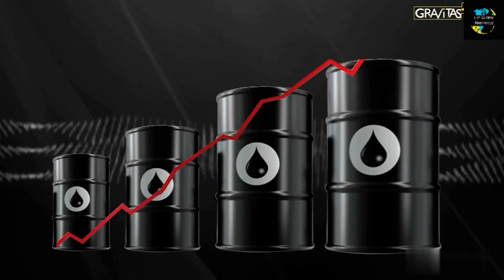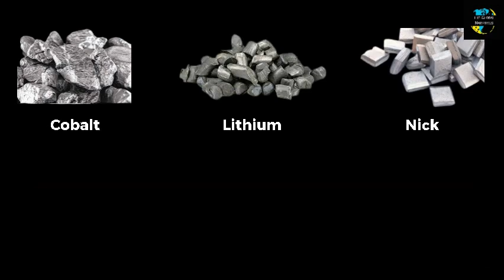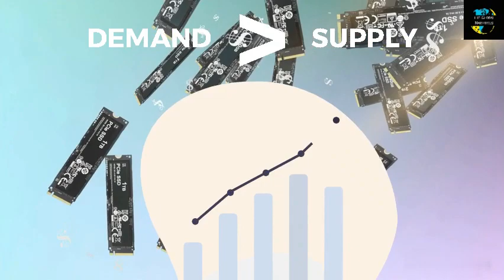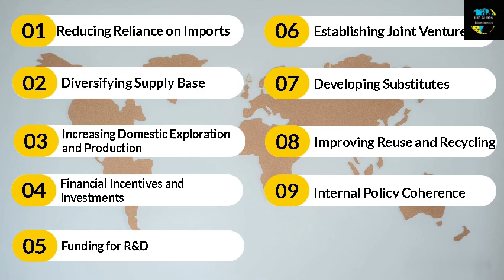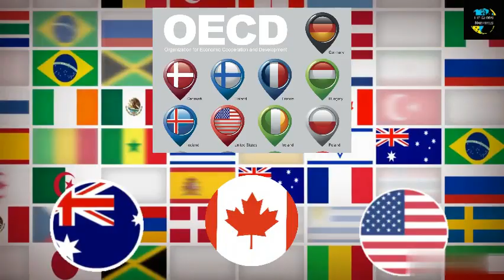How India is securing the critical minerals value chain?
The critical minerals value chain is the new treasure, for which every country is on a hunt!
Check out this video to know where is India in this race.

The Global Narratives is a platform where we share inspiring business and geopolitical stories/case studies in the form of a visual narrative, which aims to give you a movie-like experience. And we bet that you will 'feel the thrill'. We  Hope to give you an iota of inspiration to your inner entrepreneur!

We also provide you with those coveted skills required to not only shape your career but also help you analyse any business.

Crack your interview course:
It aims to help you crack your interview by providing you practical knowledge & logical thinking framework to answer any question.

Mentoring session:
We help you navigate the challenging corporate environment and rise as a true leader by providing you with soft skills like communication, people management, time and stress management, etc.

Video Edit credit: Anushka Gopal